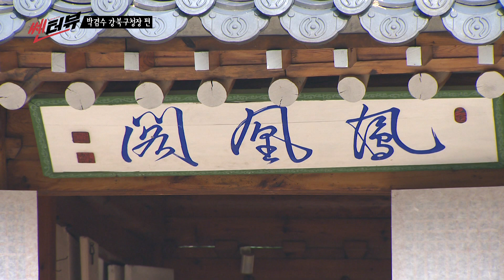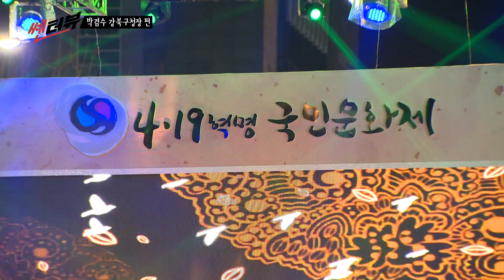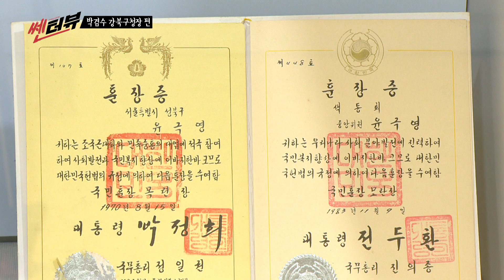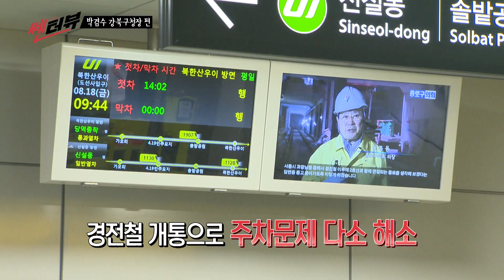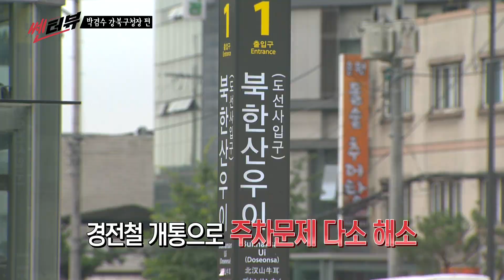[센터뷰] 4회 FULL버전 다시보기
하고 싶은 말, 못다한 말, 해야 할 말!
서울 지역의 이슈와 화두를
센터뷰로 푼다!!

독립운동가들의 의지를 다진 도시이자,
'문화관광도시'라 불리는 강북구!!

강북구의 핫 이슈들을 모아
박겸수 구청장에게 묻는다!!

지역의 역사 유산 활용 계획부터,
문화관광도시 강북구의 자랑타임,
모두가 궁금해 할 청년정책 계획까지!!

강북구의 모든 것!!

센터뷰 4회 풀영상으로